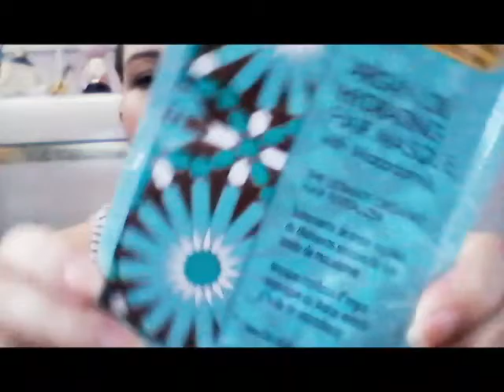Whoa & Wahh beauty Empties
Hi guys i love you like it. I did ut with love. Gracias amores.